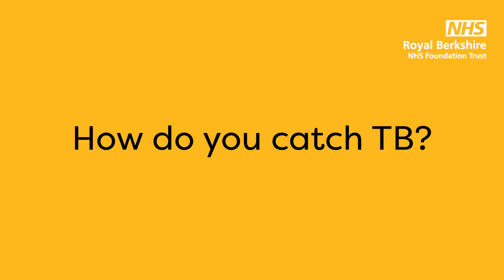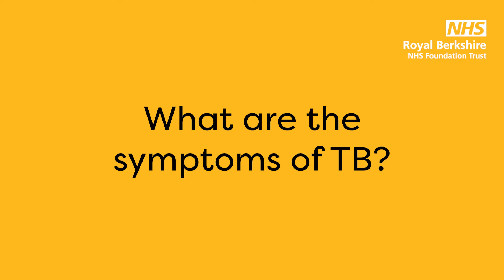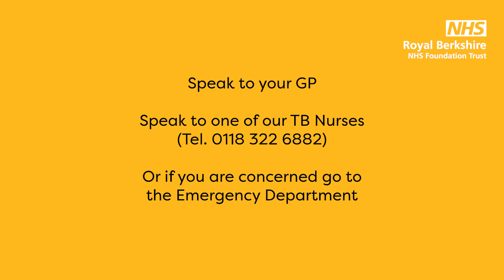What is Tuberculosis (TB)?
Jennalyn, our TB Specialist Nurse talks about Tuberculosis, how to treat it and the symptoms of TB.

By helping people understand more about TB, we can ensure those that need help can access the care they need.